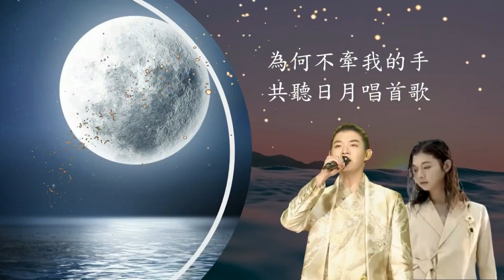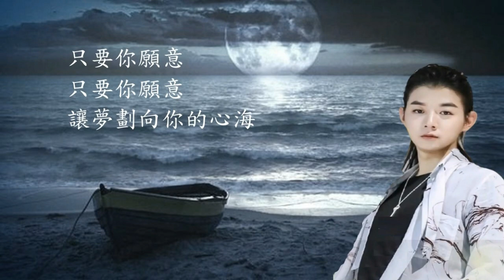霍尊 - 花心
花朵圖主要攝於屯門及大埔區
稍後因事較為忙碌,影片可能會較遲推出,
不便之處,敬請各位原諒!